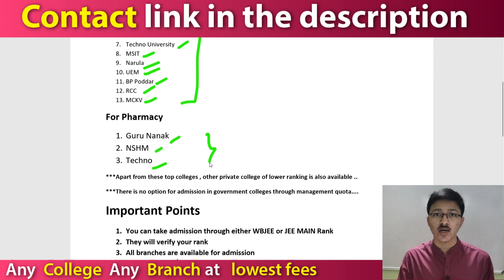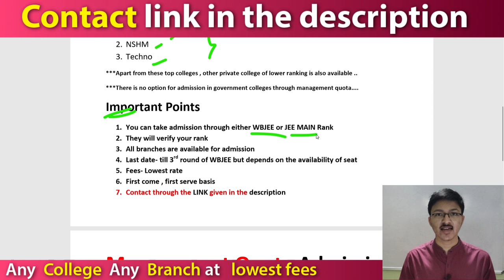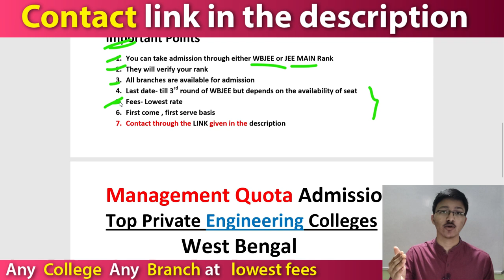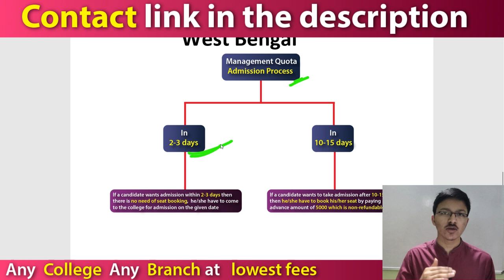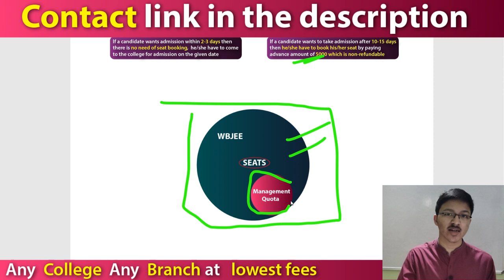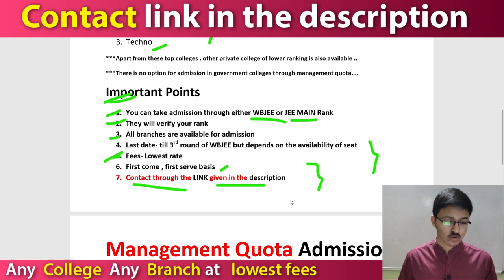Direct Admission in Engineering colleges of WBJEE 2024 | West Bengal | Management quota Admission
Direct Admission in Engineering colleges of WBJEE 2023 | West Bengal | Management quota Admission

Hello Friends, I am Adarsh Krishna and in this video  I am going to discuss aboutDirect Admission in Engineering colleges of WBJEE | West Bengal | Management quota Admission  . After Watching this video you will get to know about the Direct Admission in Engineering colleges of WBJEE | West Bengal | Management quota Admission

➠Latest updates about Rank vs colleges of All Government engineering Colleges | WBJEE 2020 | WBJEE Rank vs College